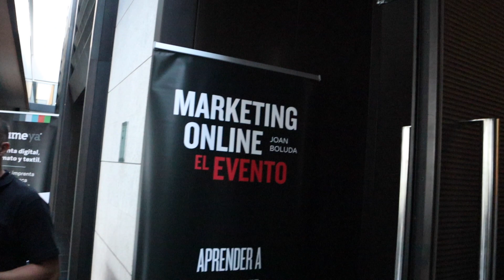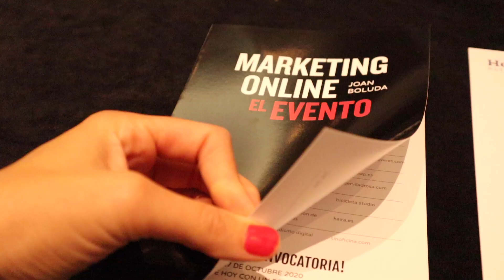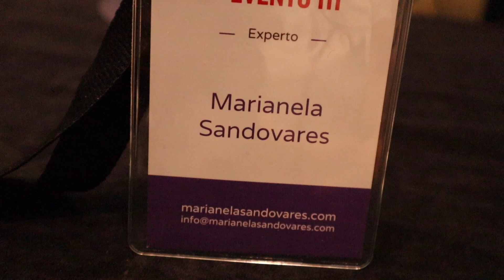EVENTO DE MARKETING ONLINE 2019 ➡️ JOAN BOLUDA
🎁 Descarga GRATIS el 📕 "Manual de Supervivencia para Montar Tu Negocio de Community Manager" ACCEDE AQUÍ ➡️

EVENTO DE MARKETING ONLINE 2019 ➡️ JOAN BOLUDA EVENTO DE MARKETING ONLINE 2019 ➡️ JOAN BOLUDA

¿QUIERES SER COMMUNITY MANAGER?

Tengo recursos gratis básicos y recursos más avanzados que son de pago.

✅ Lo gratis.

1️⃣ Comienza haciendo el curso básico de Community Manager que tengo en YouTube: Ver Curso Básico gratis

2️⃣ Para complementar el curso tengo esta Marteclass gratis donde entenderás cómo comenzar con un cliente nuevo desde cero. Ver Masterclass gratis

3️⃣ También he creado este eBook de regalo para ti, se trata de una guía para que aprendas a confeccionar un calendario de contenidos. Descargar eBook gratis

✅ Contenido Premium (de pago)

He creado dos tipos de formaciones diferentes para que en base al nivel que tengas como Community Manager puedas elegir uno u otro:

1️⃣ El CURSO AVANZADO DE COMMUNITY MANAGER, que es la continuación del curso básico que tengo en YouTube.

Es un curso 100% práctico, que incluye mi soporte a dudas y 3 meses de Metricool gratis (la mejor herramienta para Community Managers).

Este es un curso definitivo, para que no des tantas vueltas haciendo mil cursos que luego no aplicas nada. Es ideal si ya hiciste algún curso flojo o si empiezas desde cero.

Accede al curso aquí: Curso Avanzado.

2️⃣ El AULA VIRTUAL DEL COMMUNITY MANAGER, formación continua para el Community Manager. Ir al Aula

Puedes ver las clases ordenadas por temas en este link: Ver clases

👩🏻‍🏫 Y entrar a todas las clases que son vídeos prácticos, tutoriales paso a paso que incluyen plantillas descargables.

📌 Subo clases nuevas cada viernes.

📌 Cada nuevo alumno pertenecerá automáticamente a la comunidad exclusiva del Aula Virtual.

📌 Atiendo a las dudas sobre la clase por mail.

📌 40 € mensuales, renovables automáticamente cada mes.

📌 Opción de pago anual.

📌 La plataforma de pago es totalmente segura.

📌 Puedes acceder desde cualquier parte del mundo.

📌 Puedes acceder a las clases en cualquier horario.

Además de todo esto, si si hay más aún…

Y los que vendrán…

Por último contarte que trabajo mi cuenta de Instagram de manera muy fresca en las historias, IGTV y galería, donde voy contando el Reality Show de mi vida emprendedora, te invito a seguirme

¡Nos vamos viendo!